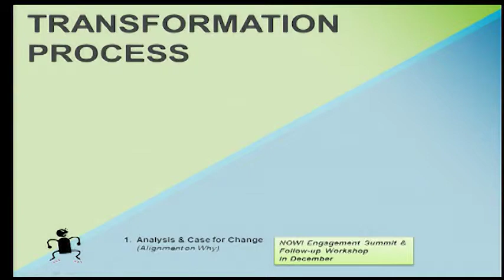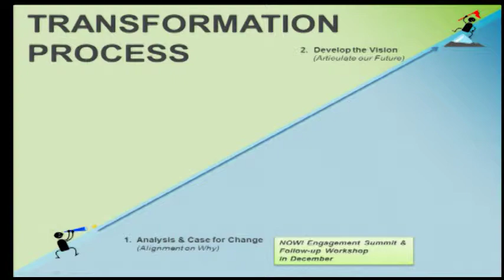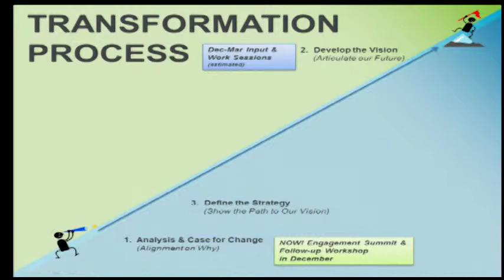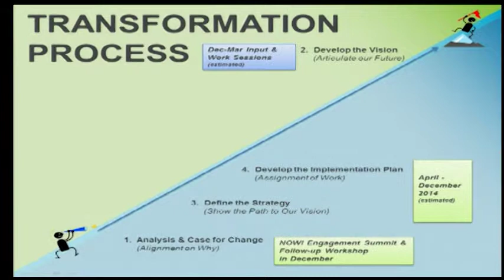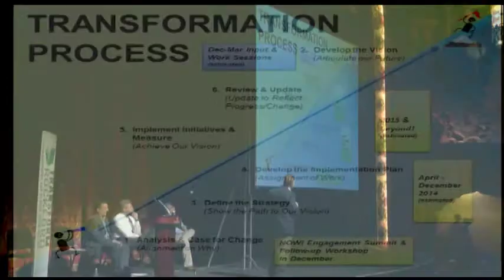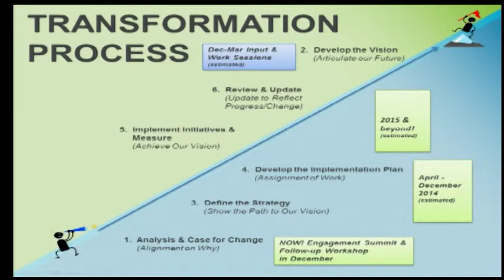Transform Rockford 03 Process Overview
The Rockford region was once an area in its prime with thriving businesses and residents experiencing a high-quality of life. During the past four decades, our region has witnessed a decline resulting in an environment where many in our community are challenged economically and socially.

Transform Rockford accepts the challenge to dramatically improve the social the economic conditions of our region and its residents through a structured and inclusive process where all ideas will be heard and given weight for the betterment of our community.

Join us today, become involved, and be part of the movement for a better community.